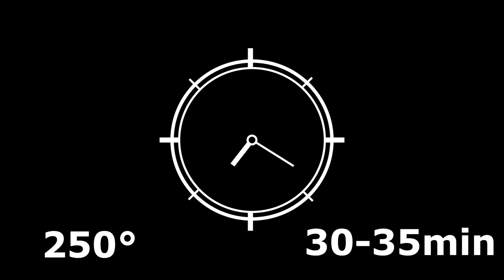Bolo De Fuba Cremoso no Liquidificador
Descubra agora como ganhar até R$5.000.00por mês fazendo bolos no pote!

INGREDIENTES

3 ovos
3 xícaras de leite liq ( medida da xicara 200ml )
1 xícaras de açúcar
3 colheres de farinha de trigo
1 xícara de fubá ou flocão
2 colheres de manteiga
100g coco ralado
1 colher de sopa fermento em pó
modo de preparo: assista o video

O Canal Arte 2 irmãos® é um canal totalmente diversificado. Postamos muitos vídeos sobre culinária e Tutoriais. Você mesmo pode se sentir a vontade para pedir uma receita ou tutorial. Agradecemos a todos os inscritos pelo apoio!

Não permitimos o repostamento de nossos vídeos no YouTube ou em qualquer outra plataforma sem antes ter um termo de autorização.